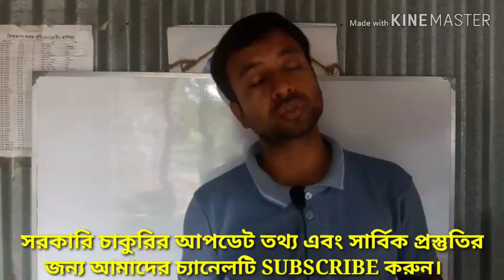প্রাথমিক সহকারী শিক্ষক নিয়োগ পরীক্ষার রেজাল্ট। primary assistant teacher exam result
প্রাথমিক সহকারী শিক্ষক নিয়োগ পরীক্ষার রেজাল্ট। primary assistant teacher exam result. প্রাথমিক সহকারী শিক্ষক নিয়োগ রেজাল্ট,প্রাইমারি সহকারী শিক্ষক নিয়োগ রেজাল্ট ২০১৯,প্রাইমারি সহকারী শিক্ষক নিয়োগ রেজাল্ট ২০১৮,primary assistant teacher exam result, exam result, Mohiuddins joB preparation, Primary exam result, সহকারী শিক্ষক নিয়োগ পরীক্ষার রেজাল্ট, বিসিএস প্রিলিমিনারী প্রস্তুতি,primary assistant teacher preparation -2019,primary circular -2018,BCS preliminary preparation, bank job preparation,বাংলা,ইংরেজি,গনিত,সাধারন জ্ঞান।This chanel help everyone all kinds of job preparation.,